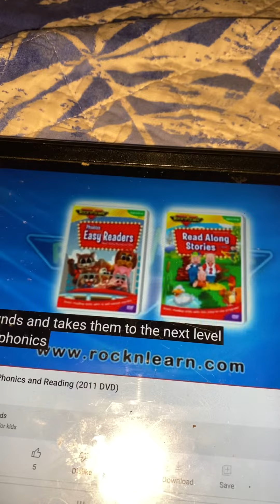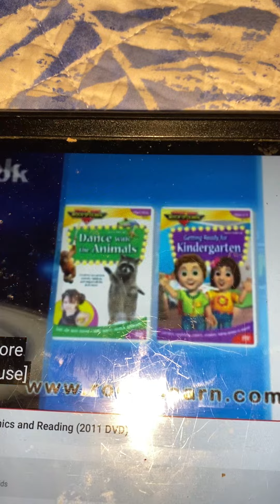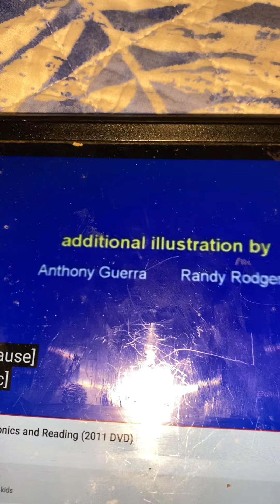Closing to Rock N Learn Preschool 2011 DVD